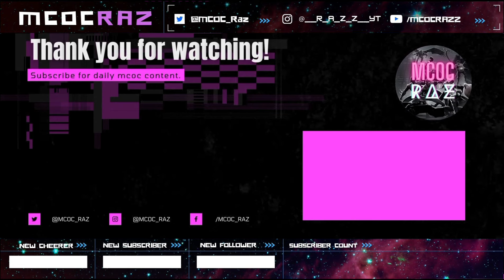Top 10 Best Attackers for Battlegrounds season 20 Personal Tier list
Video Editing App - YouTube Create
Songs used in this video Are used from YouTube library From YouTube Create app!
All Credits goes to Respective owners of this music! other content used in this video is My own and my original content, No re used content and no Copyrighted content was used in this video!

Don't try to use My content!

Kabam, Gaming, Fun,